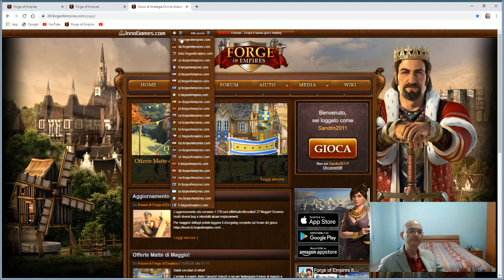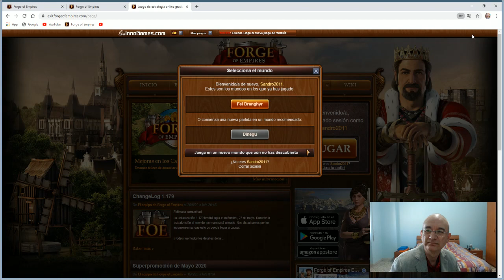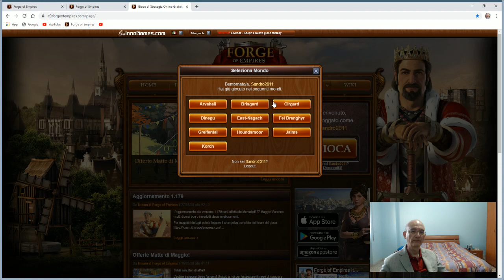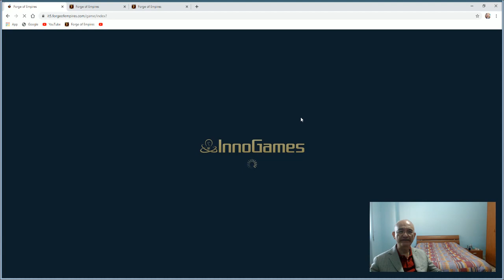Forge of Empires ITA - Gli Amici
Come ottenere amici
Numero massimo di amici
Invito esterno
Giro Assisti (Motivazioni/Abbellimento)
Mercato
Taverna degli Amici